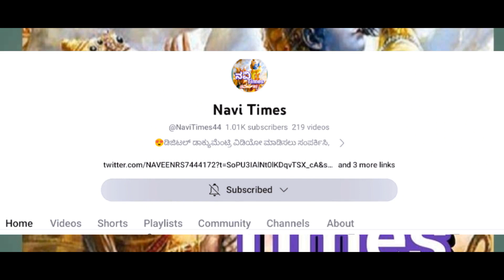ಕಡಿಮೆ ಖರ್ಚಿನಲ್ಲಿ ಶಡ್ ನಿರ್ಮಿಸಿ?!🥰shead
ಡಿಜಿಟಲ್ ಡಾಕ್ಯುಮೆಂಟ್ರಿ ವಿಡಿಯೋ ಮಾಡಿಸಲು ಸಂಪರ್ಕಿಸಿ,
Digital Documentary
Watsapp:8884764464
🤝 ನಿಮ್ಮ ವ್ಯಾಪಾರವನ್ನು ಡಿಜಿಟಲ್ ಡಾಕ್ಯುಮೆಂಟರಿ ವಿಡಿಯೋ ಮುಖಾಂತರ ,ಇನ್ನು ಹೆಚ್ಚು ಜನಕ್ಕೆ ತಲುಪಿ ವ್ಯಾಪಾರವನ್ನು ಹೆಚ್ಚು ಮಾಡಿಕೊಳ್ಳಿ
🤝 ಬ್ಯಾನರ್ ಮತ್ತು ಪಾಂಪ್ಲೆಟ್ಸ್ ಗಳನ್ನು ಮಾಡಿಸಲು ಖರ್ಚು ಮಾಡುವ ಹಣವನ್ನು , ವಿಡಿಯೋಗಳನ್ನು ಮಾಡಿಸಿ ಅದು ಬಹುದಿನಗಳ ಕಾಲ ಉಳಿಯುತ್ತದೆ ಮತ್ತು ಹೆಚ್ಚು ಜನಕ್ಕೆ ತಲುಪಲು ಸಾಧ್ಯವಾಗುತ್ತದೆ
🤝 ಪಾಂಪ್ಲೆಟ್ಸ್ ಗಳನ್ನು ಮಾಡಿಸುವುದನ್ನು ಕಡಿಮೆ ಮಾಡಿದರೆ ಮರಗಳ ಸಂಖ್ಯೆ ಉಳಿಸಿದಂತೆ ,ಆಗುತ್ತದೆ ಮತ್ತು ಪ್ರಕೃತಿಯನ್ನು ಕಾಪಾಡಿದಂತಾಗುತ್ತದೆ ಒಮ್ಮೆ ಆಲೋಚಿಸಿ, 🥰💐🌴

🙏ಜ್ಞಾನವು ವಿಶ್ವದ ಅತ್ಯುತ್ತಮ ಆಭರಣವಾಗಿದೆ💐

👉ಸಂಕೀರ್ಣ ಸಮಸ್ಯೆಗಳನ್ನು ಸರಳ ಪದಗಳಲ್ಲಿ ಒಡೆಯಲು ನಾನು ಇಷ್ಟಪಡುತ್ತೇನೆ.
🥰Naveen R S